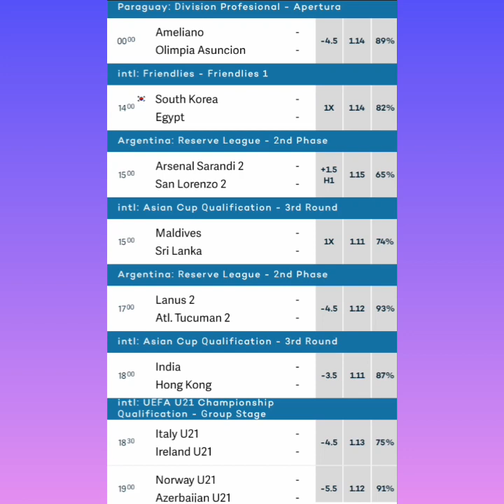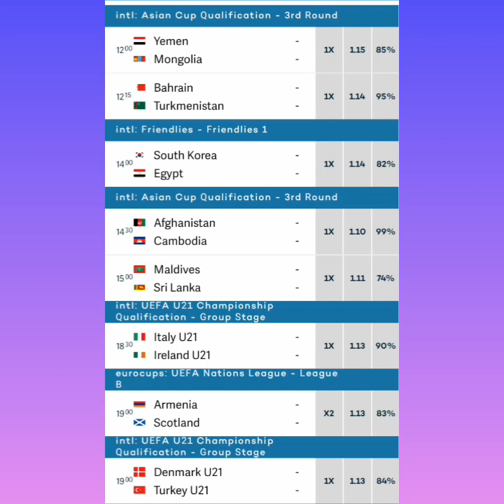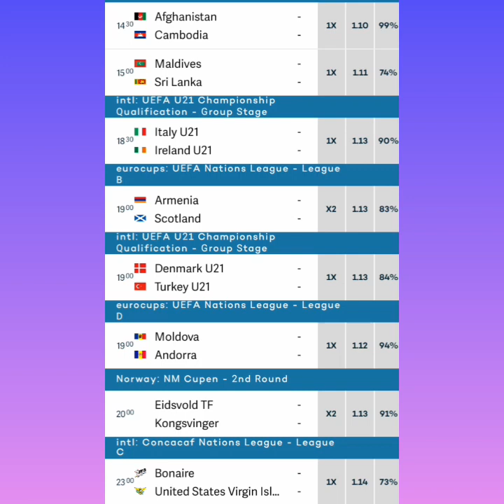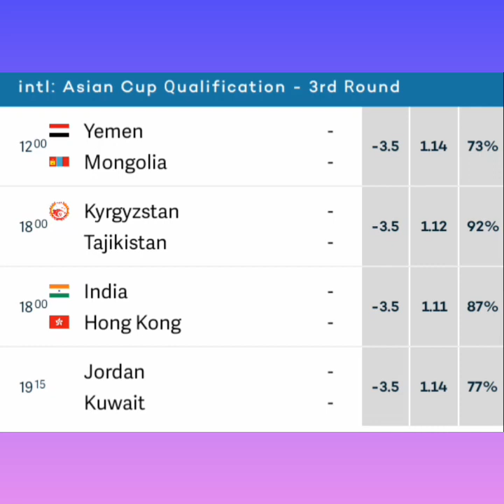VVIP BETTING TIPS TODAY FOOTBALL PREDICTIONS TODAY | 30,000+ ODDs TUESDAY 14 2022 | FIXED MATCHES